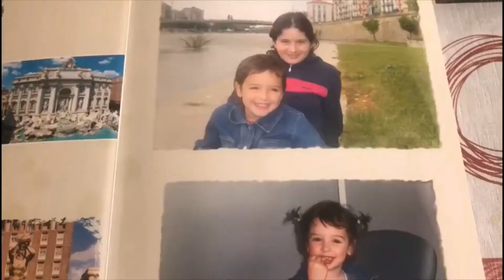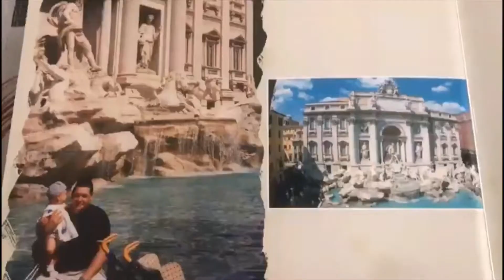Presentación Corresponsal Erasmus en Amberes 2020/21 -Carla Junyent-